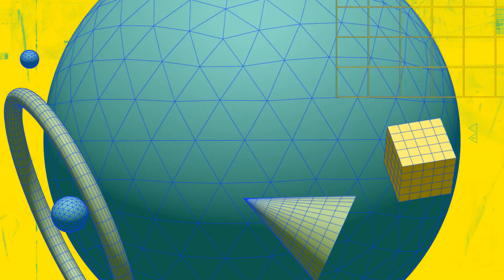LUXURY Swimming Pool & Spa Layout & Design | Elegant | Stylish | Relaxing | Fun | Kadota Ave Family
Amazing Pool Project Layout & Design
Signature Pools & Spas Inc.